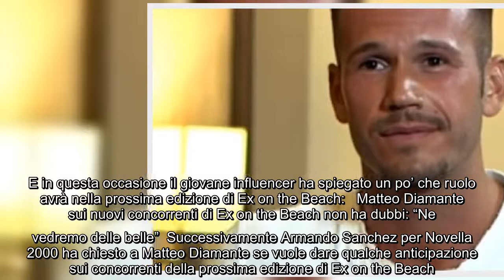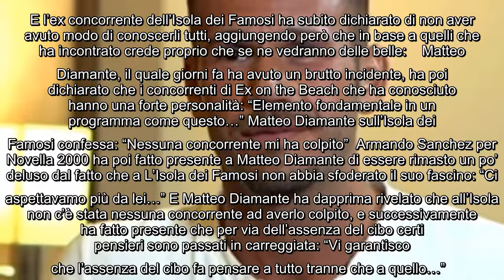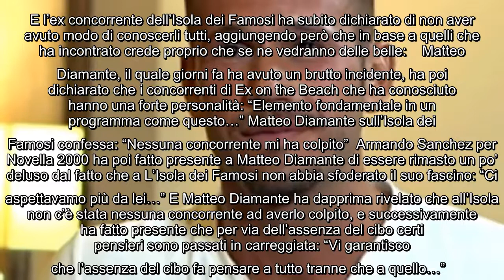L'Isola dei Famosi, Matteo Diamante confessa: "Sarò al fianco di Ignazio Moser e Cecilia Rodriguez a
L'Isola dei Famosi, Matteo Diamante confessa: "Sarò al fianco di Ignazio Moser e Cecilia Rodriguez a Ex on the Beach" Ormai è ufficiale: tra pochi mesi